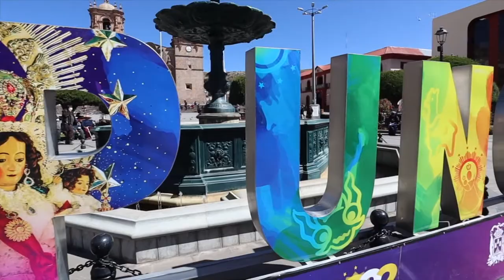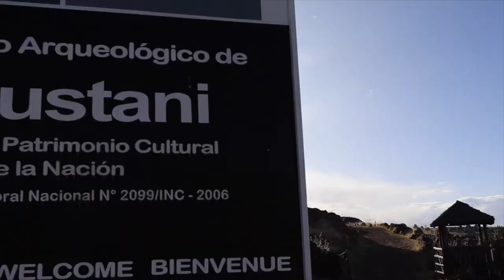Things to do in Puno (EXPLORING SILLUSTANI & petting Llamas 🦙)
Sillustani, Puno is a pre-Inca cemetery on the shores of Lake Umayo near Puno.  The tombs called chullpas are perched atop a plateau that offers out of this world views.  We visited chullpas de sillustani at sunset after we learned a bit about typical Peru food and got to pet a few llamas 🦙.

Puno is located in the southeast corner of Peru near Lake Titicaca.  This was an unexpected trip for us.  We’re so happy we got to experience this part of the country and enjoy some of the best things to do in Puno.

Travel Vlog 16 | Puno, Peru

If you’re interested in more things to do in Puno and Lake Titicaca, check out these blog posts that Jess wrote -

We’re Jess and Joe from Maui.  The summer of 2022, we sold all of our belongings, let go of our apartment on the beach and bought a one way ticket to South America.  The plan is to travel SA for the summer and see where this wonderful world takes us.